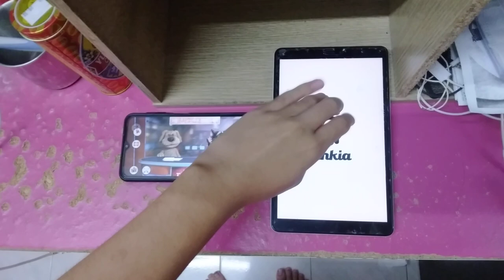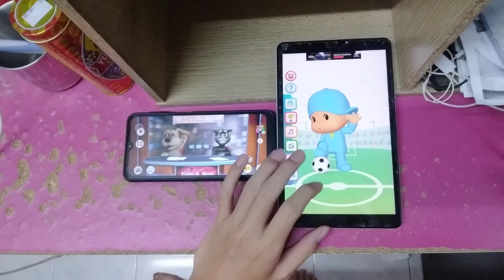Talking News & Talking Pocoyo Football Echo 7215